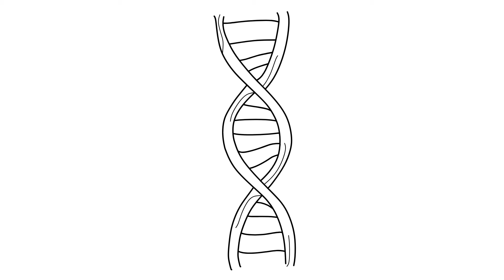How to draw Human DNA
DNA